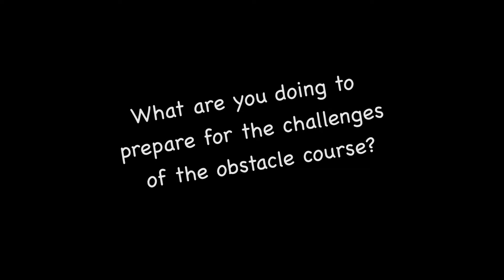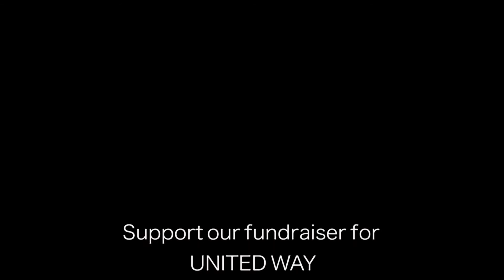East Surry High School's 2015 Ninja Warrior Competition Commercial